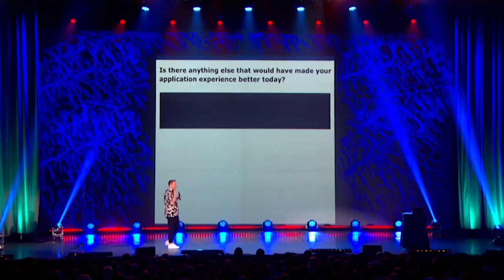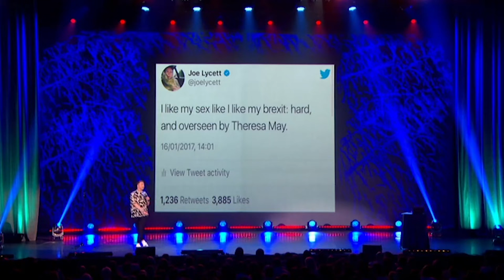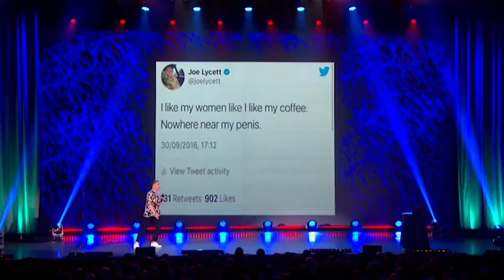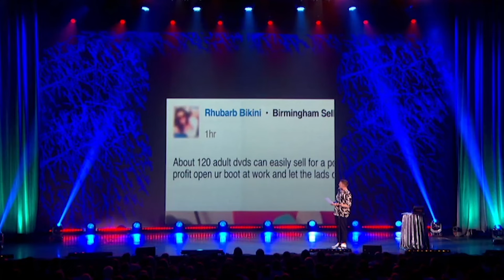The Legend of Rhubarb Bikini | Joe Lycett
Three suspects and five pictures of Paul Chuckle.

Watch 'I'm About To Lose Control And I Think Joe Lycett' in full

I'm going on tour in 2022 with my brand-new show More, More, More! How Do You Lycett? How Do You Lycett?